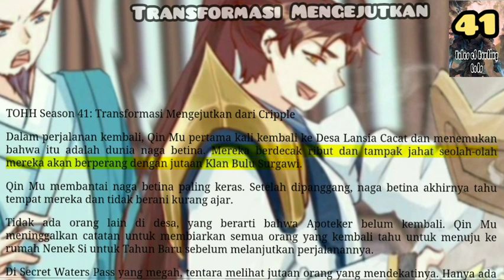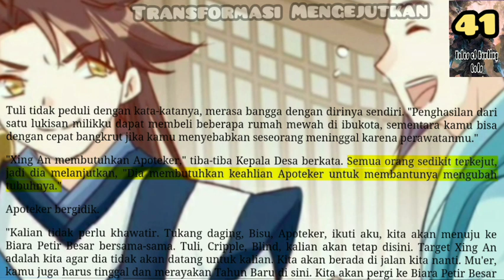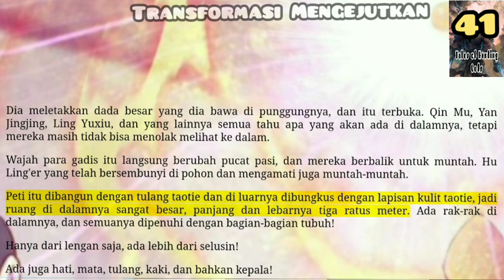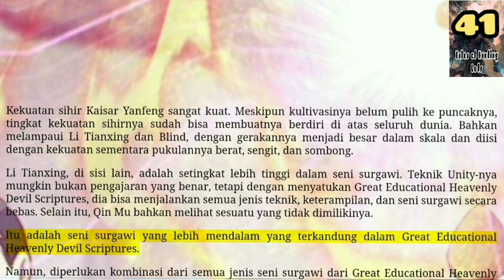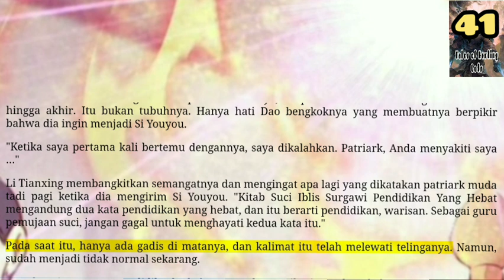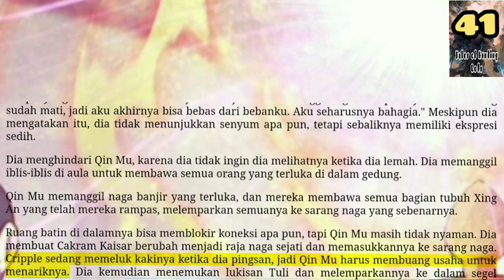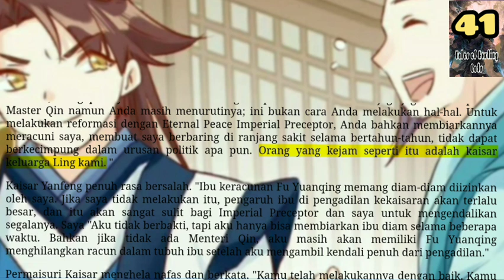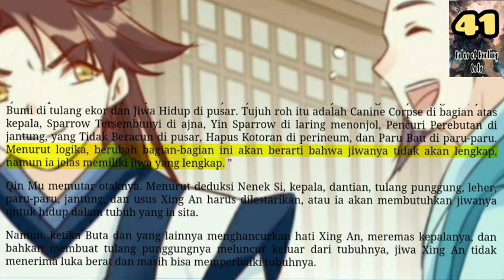Transformasi Mengejutkan, TOHG 41